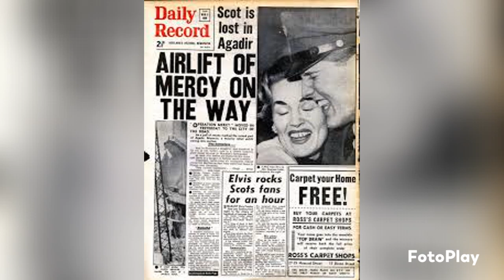Elvis in scotland